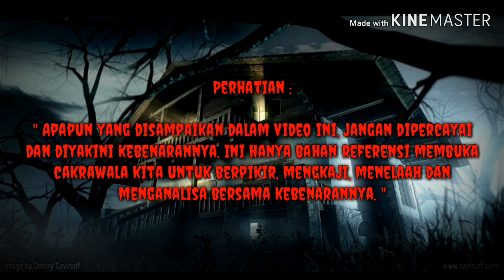RAJA RAJA YANG MOKSA BERSATU UNTUK PERANG AKHIR ZAMAN